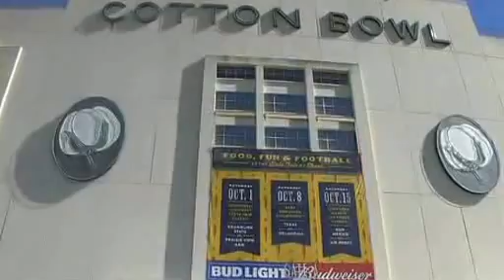sti740 'VAM I AM"@ state fair of texas